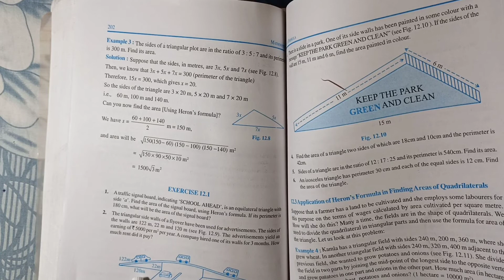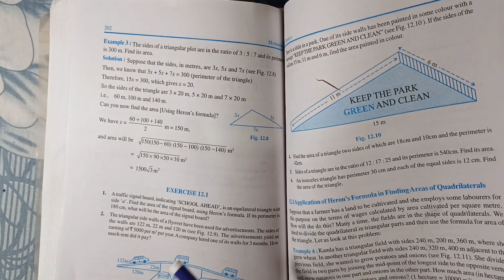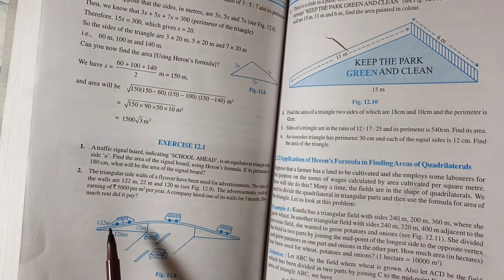Q(2) of Ex-12.1 | Class-9th | ncert maths